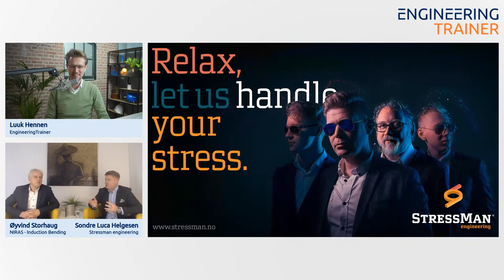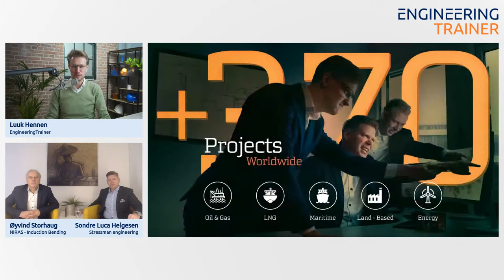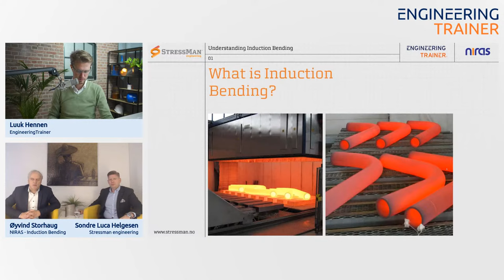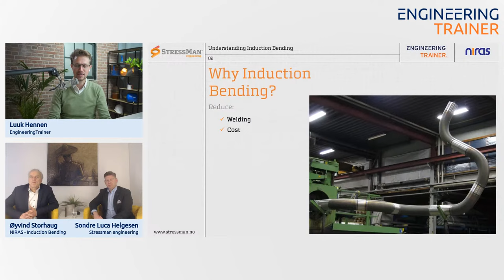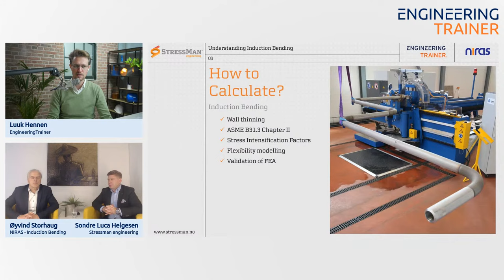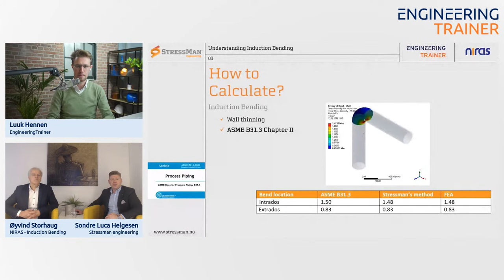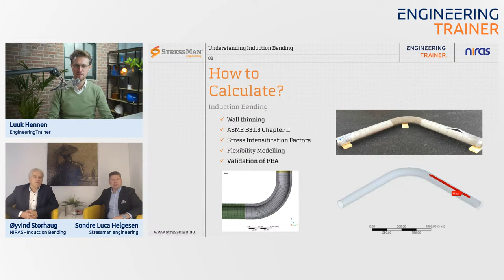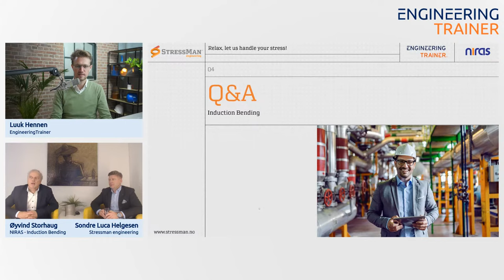EngineeringTrainerTV #5 – Understanding Induction Bending and its applications for Industrial Piping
Livestream #5 – November 17, 2pm CET
Induction bending is technique to manufacture bends for industrial purposes. In this conversation between Sondre Luca Helgesen, founder and CEO of Stressman Enigineering, and Luuk Hennen from EngineeringTrainer.com this manufacturing technique and its applications are discussed.

EngineeringTrainerTV is set up around the idea that having technical conversations with senior colleagues is one of the best ways to learn. That’s why we organize such conversations with industry experts and stream them live to you on YouTube. Join us and interact with our guests during these informative and fun sessions!